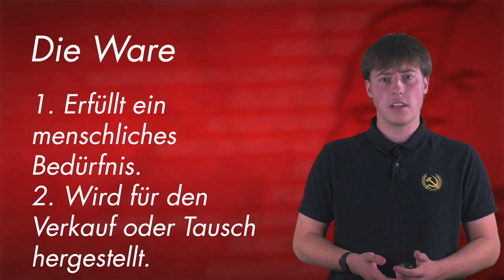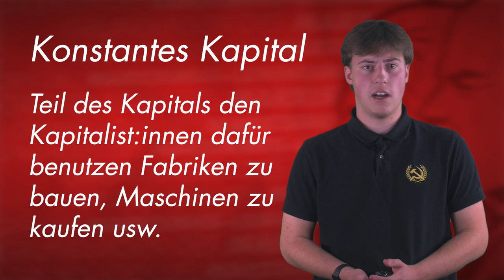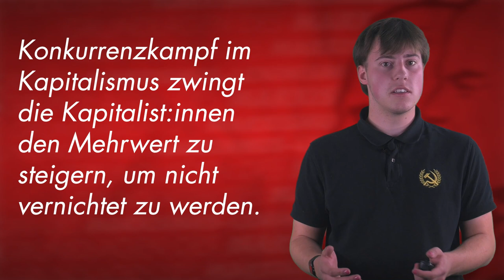Kapitalismus 1 - Teil 2 - Arbeiter & Kapitalisten, Grundwiderspruch des Kapitalismus // Grundlagen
Teil 2 von den Basics über den Kapitalismus in unserer Videoreihe zu den Grundlagen des Marxismus-Leninismus! Wie funktioniert der Kapitalismus und die kapitalistische Ausbeutung überhaupt? In der 2. Folge zum 1. Teil vom Kapitalismus geht es um Arbeiter:innen und Kapitalist:innen und den Grundwiderspruch des Kapitalismus.

Wenn ihr Feedback, Kritiken, Videoideen, Fragen usw. habt, schreibt gerne in die Kommentare.

00:00 - 00:29 Einleitung
00:29 - 01:34 Wie unterscheiden wir Arbeiter:innen und Kapitalist:innen voneinander?
01:34 - 03:13 Die Ware Arbeitskraft
03:13 - 04:15 Der Mehrwert
04:15 - 05:21 Das Kapital
05:21 - 06:37 Mehrwertrate, Absoluter Mehrwert, Relativer Mehrwert
06:37 - 09:07 Der Lohn
09:07 - 11:48 Die Akkumulation des Kapitals
11:48 - 13:33 Der Grundwiderspruch des Kapitalismus
13:33 - 14:09 Fazit